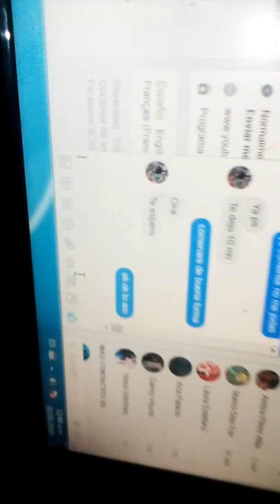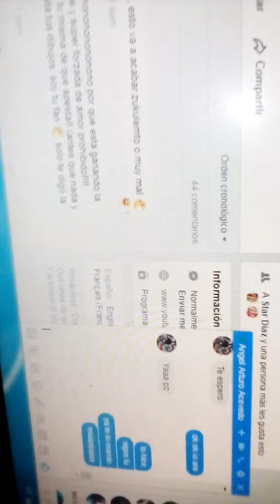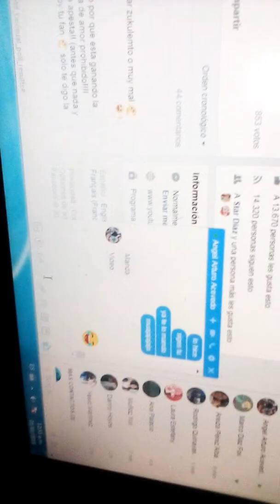Perdi una apuesta!!!! No vera este video lo se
No me se la cansion perdin drlen like al video